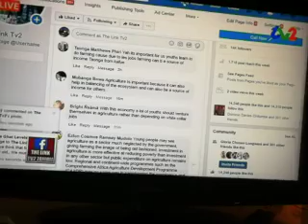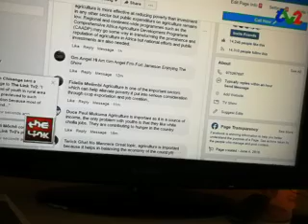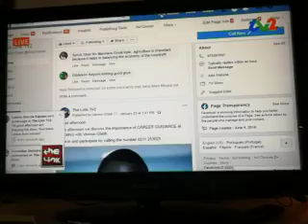1 February 2020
ZNBC TV Live discussion Sebastian Scott